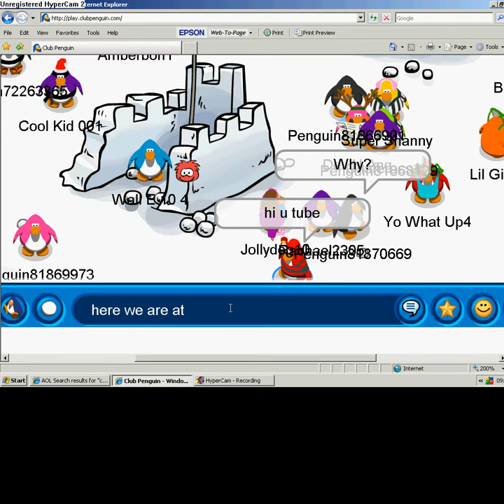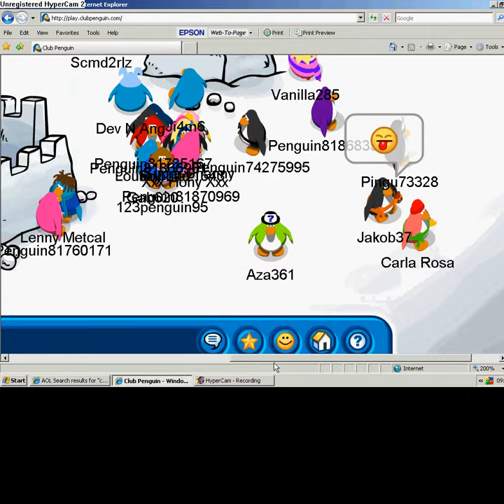cp info penguin esp 2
this is my penguin telling u about cp how to chuck a snowball